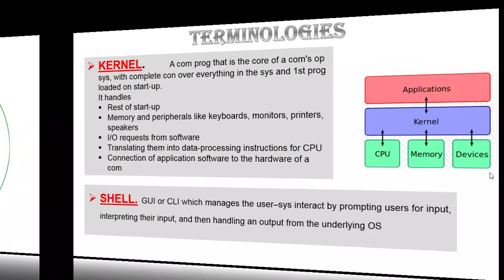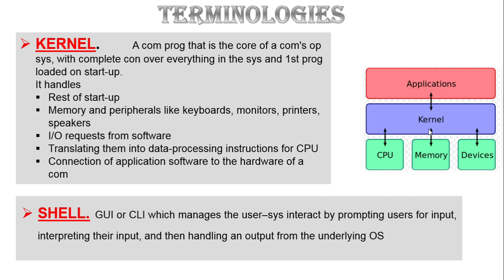Linux Architecture overview Bangla Red Hat Enterprise Linux 7.3 Part 04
Red Hat Enterprise 7.3 . In this video series, you will learn about the Red Hat Linux operating system. Basically i will show in this series basic Linux configuration || I am hopefully that if you can complete this series you will learn just basic idea of Linux.

Video Title: Enlighten Momin
Lecture:  Red Hat Enterprise Linux 7.3
Subject: Linux
Topic: Linux Architecture overview
Lectured by: Md Mominul Islam

Note: If You have any issue please comments in comments BOX!